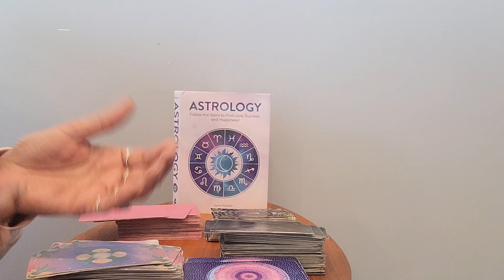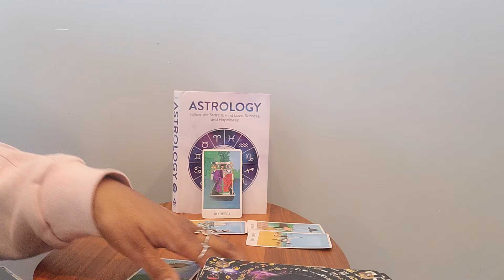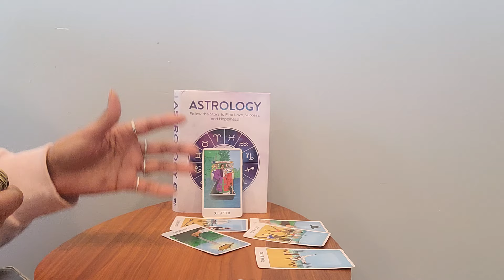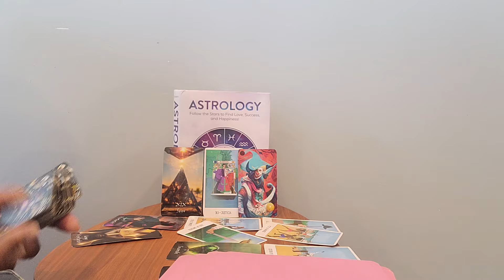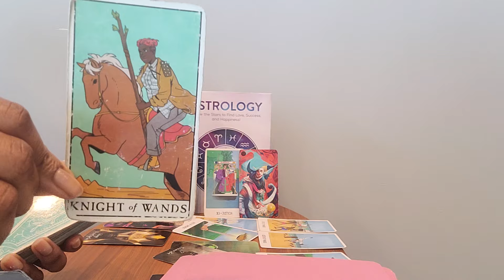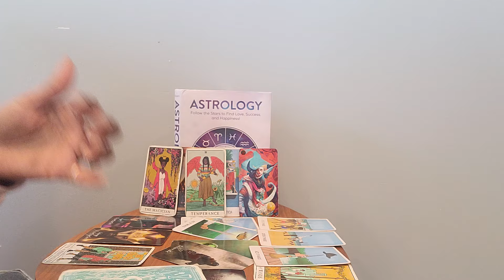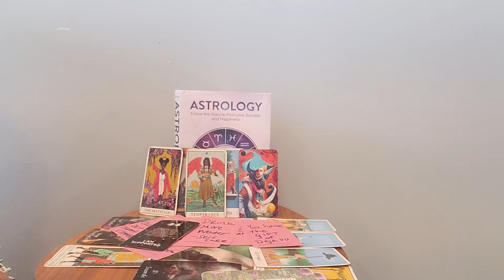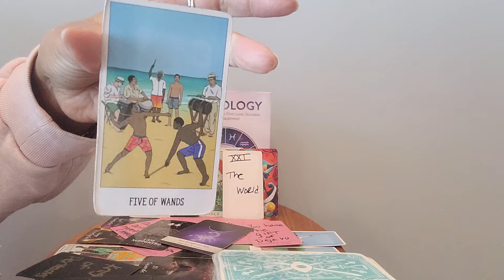Capricorn: #44 - They're at WAR with each other b/c their plan backfired. In other news... 👑 of 💰 🤑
⭐️Purchase Digital Calendar:

⭐️Purchase Digital Journal:

⭐️ Table Read:  ASTROLOGY by Jenni Kosarin